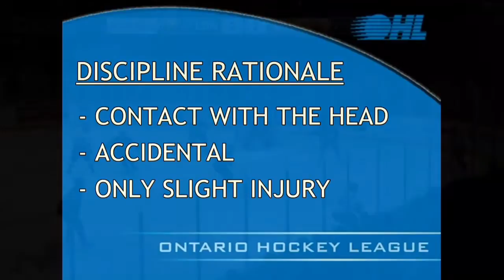London Knights Max Jones Suspension 3/30/16